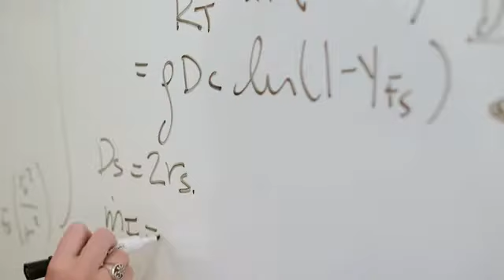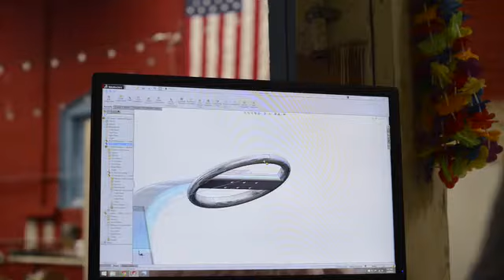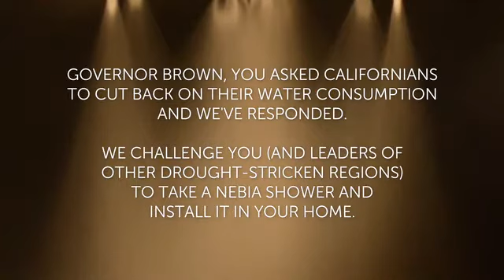Nebia Shower: Better experience 70% less water.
Nebia is a fully self-installed shower system with an adjustable bracket and a portable wand that showers you with water like you’ve never experienced before. Nebia atomizes water into millions of tiny droplets with 10 times more surface area than your regular shower. With Nebia, more water comes into contact with your body, leaving your skin clean and hydrated all while using less water than a typical household showerhead. In fact, Nebia uses 70% less water than a typical household showerhead. For the average U.S. home, Nebia pays for itself in less than two years.